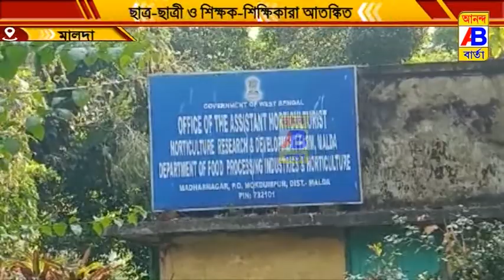সাপ পোকামাকড়ের আতঙ্কে আতঙ্কিত ছাত্র-ছাত্রী ও শিক্ষক-শিক্ষিকারা